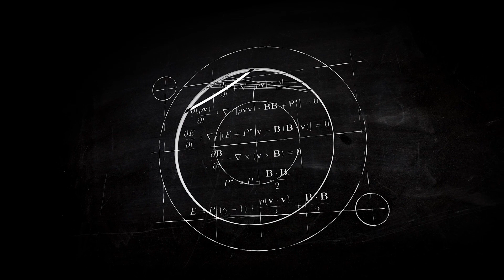7939 50th Pl E BRADENTON, FL 34203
Welcome home! This fabulous 3 bedroom, 2 bathroom, sparkling pool home in the popular Creekwood community is a must-see. Located on a quiet cul-de-sac with an oversized, pie-shaped lot, this home boasts private and scenic lake views, providing the perfect spot to soak up the Florida sun while relaxing poolside. This lovely home has been well-cared for, with recent updates including new vinyl flooring throughout the home, a new A/C installed in 2018, a new roof in 2017, and a new hot water heater in 2014. The split floorplan features a formal living room, formal dining room, and kitchen with a breakfast bar overlooking the spacious family room. Large triple pocket sliding glass doors open out to the roomy screened lanai and pool area, making it an ideal spot for entertaining. Both the master bedroom and bedroom 2 have large walk-in closets, providing ample storage space. The garage comes equipped with a utility sink, pull-down stairs, and a workbench area. The home also features hurricane shutters for added peace of mind. The Creekwood community offers an array of amenities, including a community pool, basketball and tennis courts, and a picnic area. You'll love the convenience of being just minutes away from shopping, restaurants, I-75, the UTC Mall, Benderson Park, and the Creekwood dog park and playground, which are just down the street. Plus, you're only a short drive away from Sarasota, Bradenton, and Lakewood Ranch Main Streets, as well as the area's world-famous white sand beaches, such as Siesta Key, Lido Key, Longboat Key, Bradenton Beach, and Anna Maria Island. With very reasonable HOA fees of $140/quarter and no CDD fees, this home is an excellent value. Don't miss out on this fantastic opportunity to call Creekwood your new home!